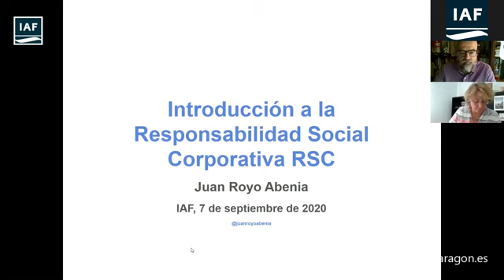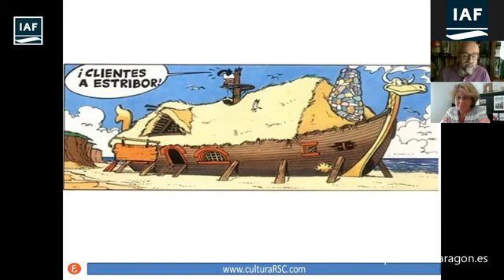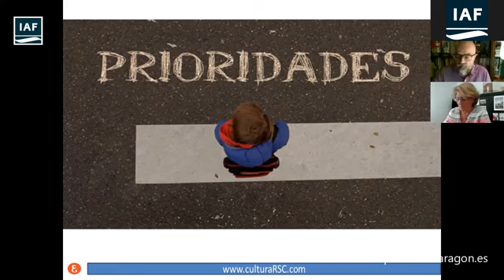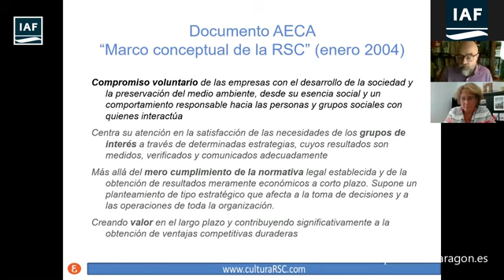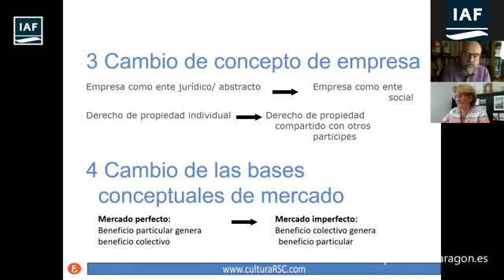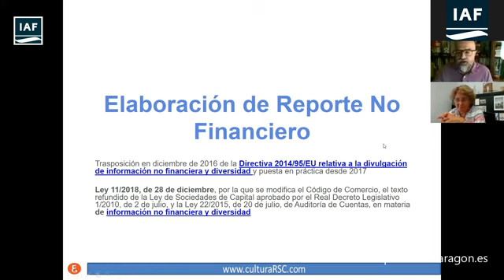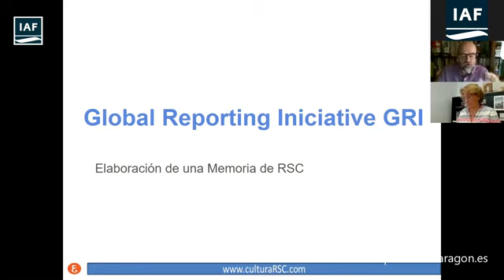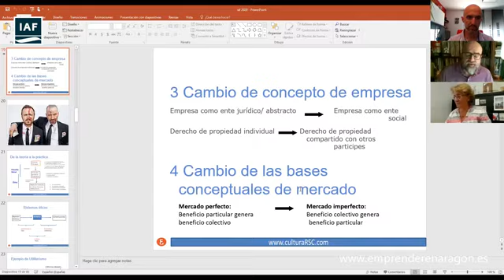Responsabilidad Social Empresarial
Programa de emprendimiento social y empresas sociales en Aragón, IAF